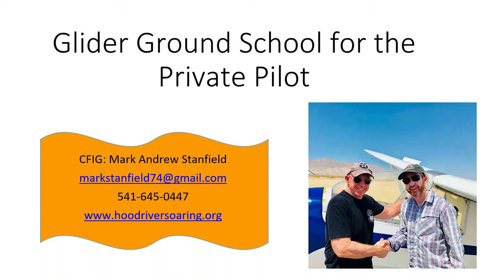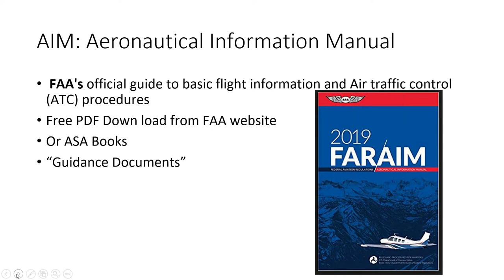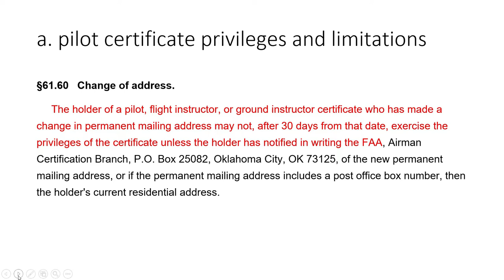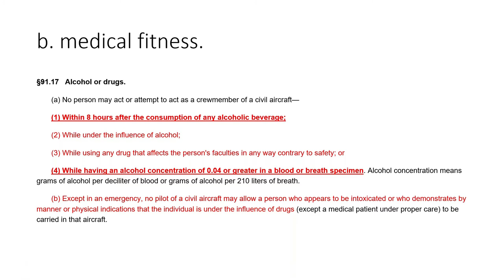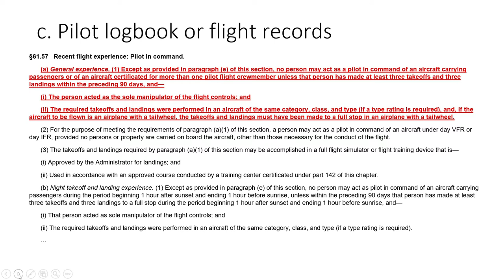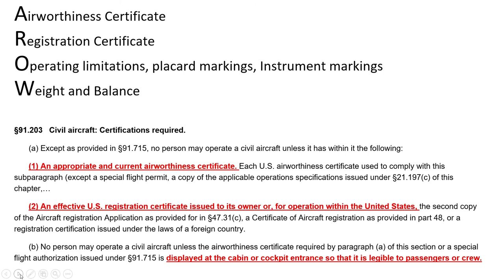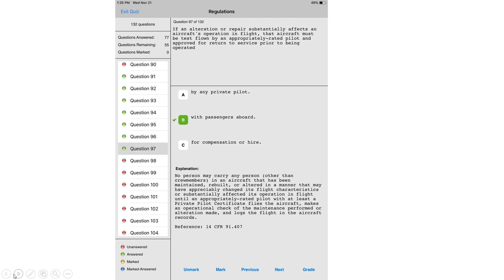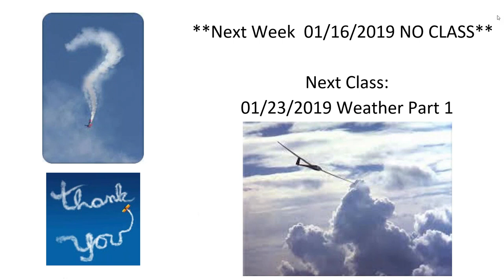Ground School 01: Intro to Certificates and Documents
Intro to Certificates and Documents: The first in a series of glider ground school webinars taught for Hood River Soaring by Mark Stanfield, CFIG

You can help a young person learn to fly by supporting our youth program here: